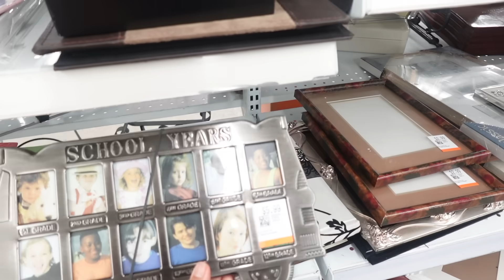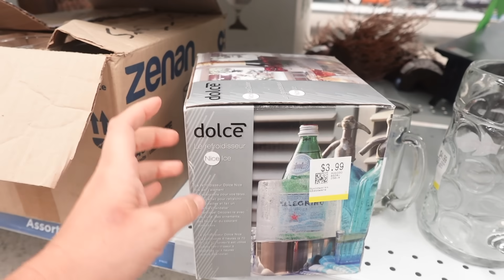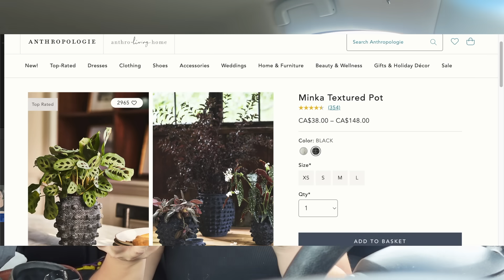COME THRIFT WITH ME FOR HOME DECOR | *HUGE* Thrift Haul & Designer Dupes on a Budget.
Come thrift with me and find home decor on a budget!  Also sharing a huge thrift haul too! AND sharing how to style thrifted items!  I love thrifting and finding home decor and home essentials!  I hope this inspires your creativity! Liz xo